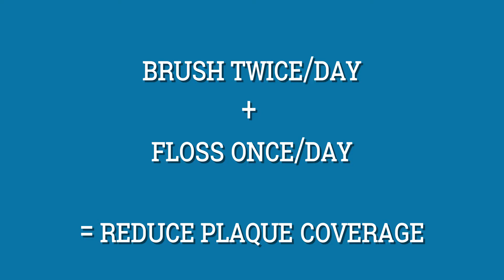Brushing and Flossing Teeth Benefits